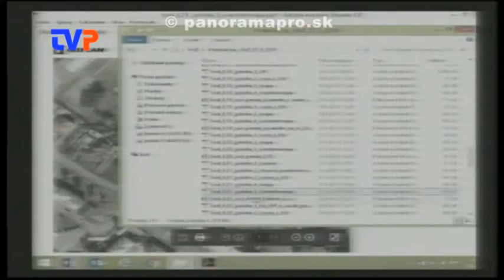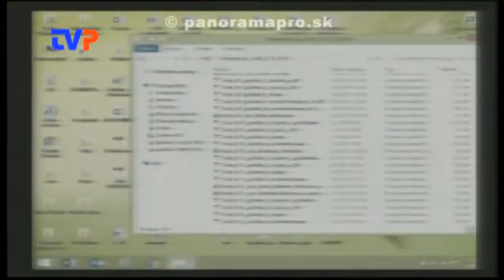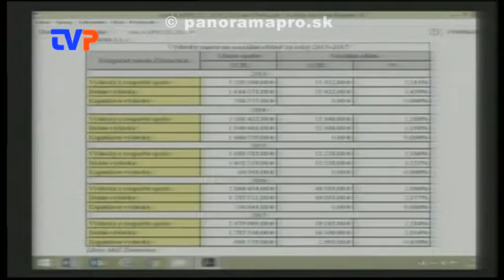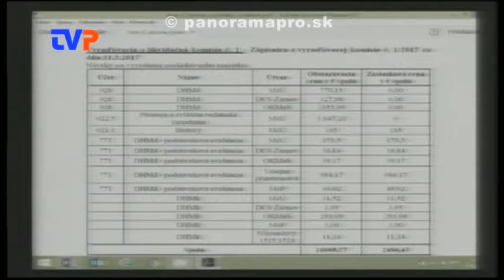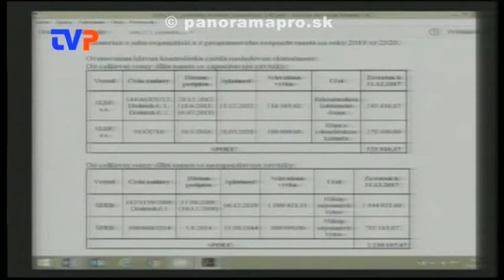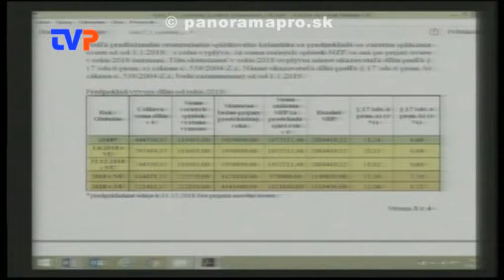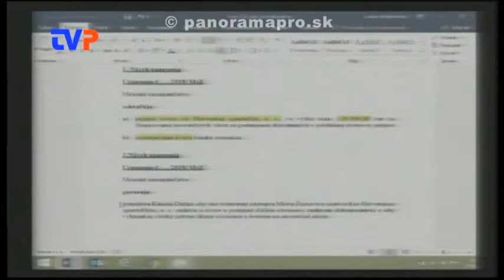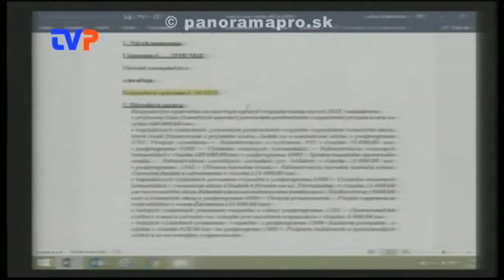4. Mestské zastupiteľstvo poslancov - 2. časť